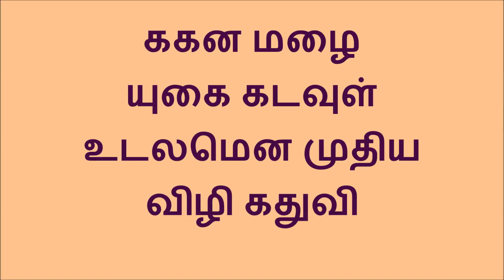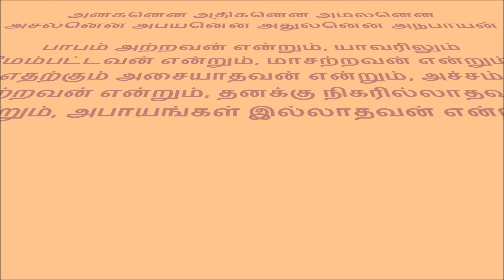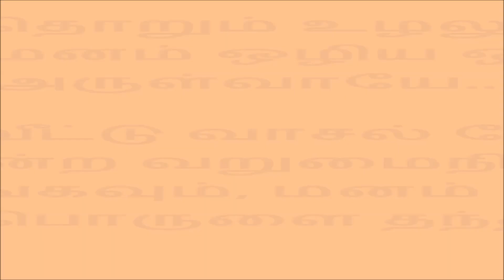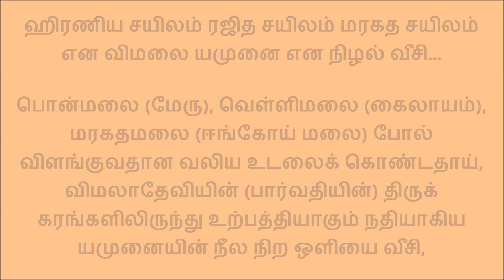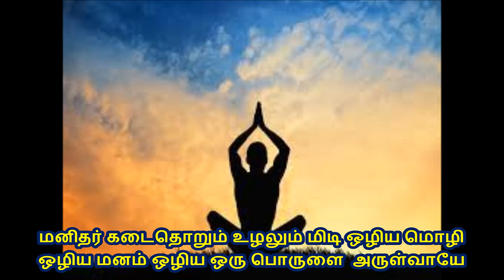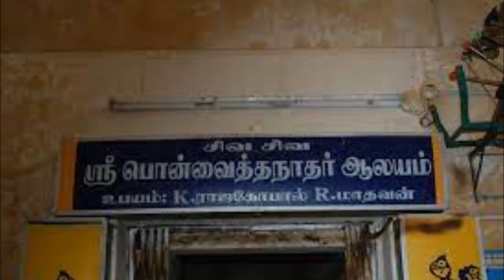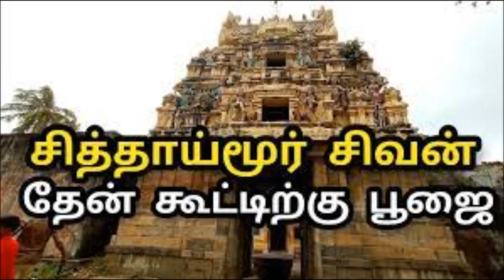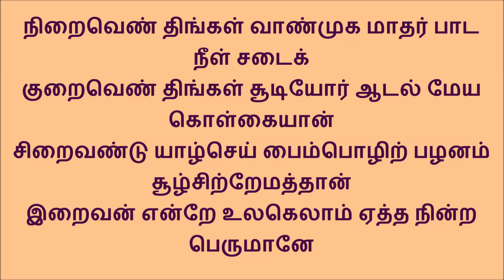697 அனகனென அதிகனென ... பொதுத் திருப்புகழ் இராகம் பீம்ப்ளாஸ் தாளம் கண்டசாபு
ஸ்ரீ மஹா பெரியவா திருப்புகழ் சபையினர் வழங்கும் திருப்புகழைத் தொடர்ந்து சம்பந்தப்பெருமான் தரிசித்த திருச்சிற்றேமம் தல சிறப்புகள்உரை
அனகனென அதிகனென அமலனென அசலனென
     அபயனென அதுலனென அநபாயன்
அடல்மதனன் என விஜயன் என முருகனென நெருடி
     அவர் பெயரும் இடை செருகி இசை பாடி
வனஜ மணி பணில மழை சுரபி சுரர் தரு நிகர் கை
     மகிப என தினையளவு உளவும் ஈயா
மனிதர் கடைதொறும் உழலும் மிடி ஒழிய மொழி ஒழிய
     மனம் ஒழிய ஒரு பொருளை  அருள்வாயே
இனன் நிலவு தலை மலைய அடியின் நுகிர் இலைகளென
     இரு சதுர திசையில் உரகமும் வீழ
இரணிய சயிலம் ரசித சயிலம் மரகத சயிலம்
     என விமலை யமுனை என நிழல் வீசிக்
ககன மழை யுகை கடவுள் உடலம் என முதிய விழி
     கதுவி எழில் பொதியமிசை படர் கோலக்
கலப கக மயில்கடவு நிருதர் கஜ ரத துரக
     கடகமுடன் அமர் பொருத பெருமாளே.